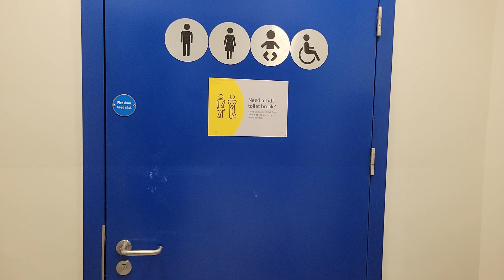Hokwang HK-JA05 At Lidl In Stroud